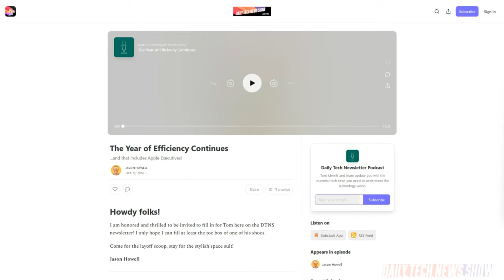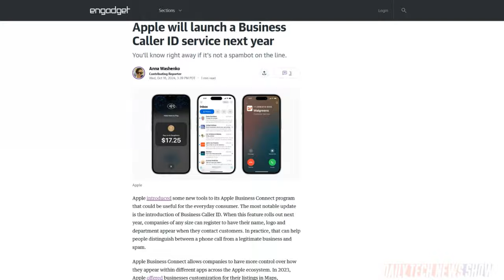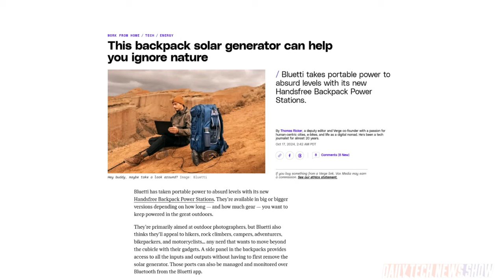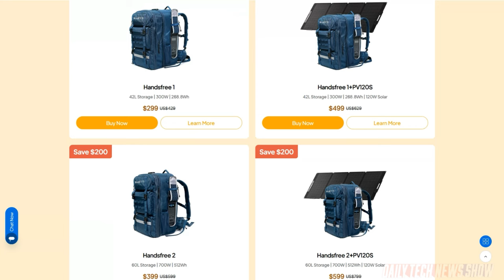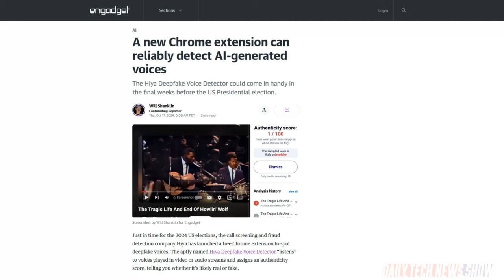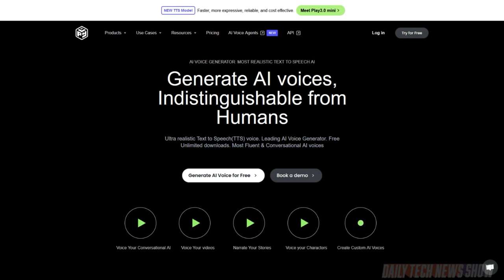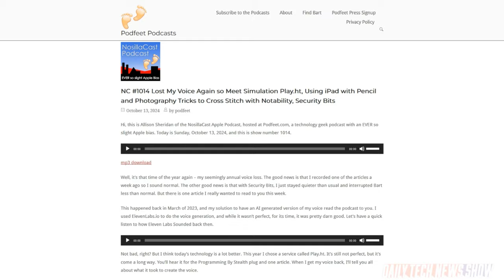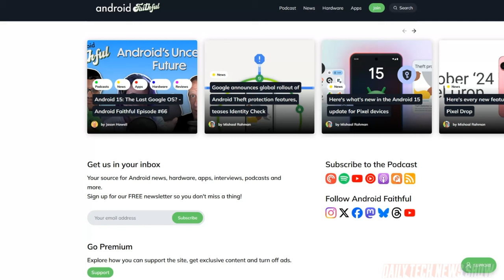Voice Cloning is Here - DTNS 4877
Apple Business Connect lets businesses without a physical location manage how they appear in Apple’s services. How one company is making portable solar power easier to carry. And a company called Hiya has a new product that can reliably detect AI generated voices.

Today’s guest:
Justin Robert Young

Next guest:
Len Peralta